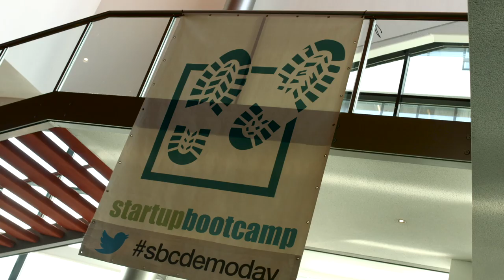Demo Day Startupbootcamp E-commerce Accelerator 2015/2016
Startupbootcamp E-commerce Accelerator 2015/2016 Cohort
On the 22nd of January 2016, the 10 startups of the  E-commerce Accelerator Cohort pitched in front of 400+ investors, mentors and partners at Rabobank.

Startupbootcamp is the global startup accelerator with 12 programs in Amsterdam, Barcelona, Berlin, Copenhagen, Eindhoven, Istanbul, London, Miami, New York, and Singapore and a mentor and alumni network in more than 50 countries.